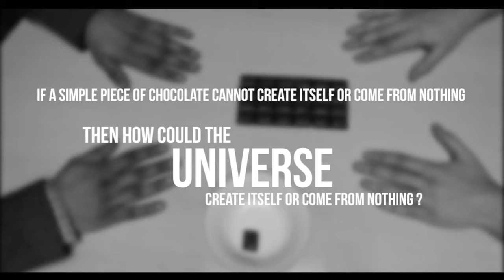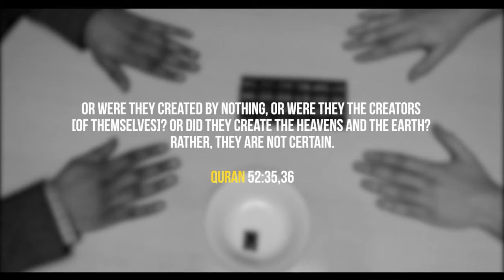ATHEISTMAGIC ATHEISM AND THE MAGIC PIECE OF CHOCOLATE